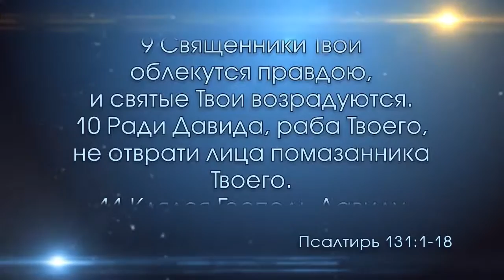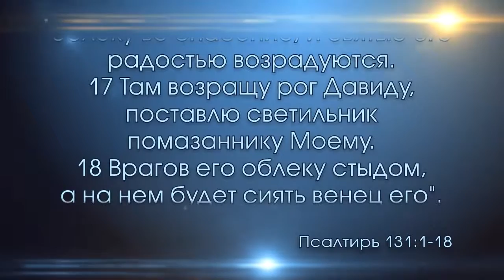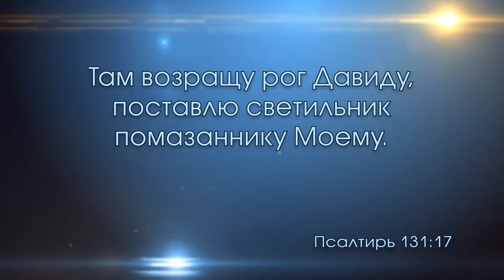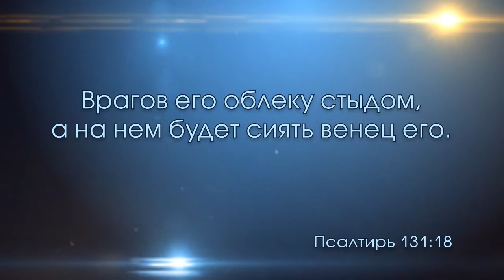Песнь восхождения 13. Псалом 131 (19.03.2016)